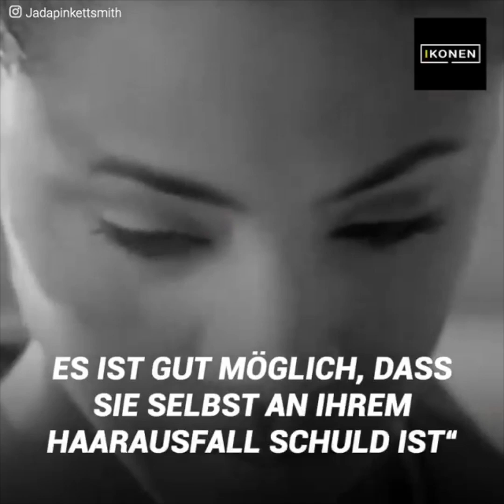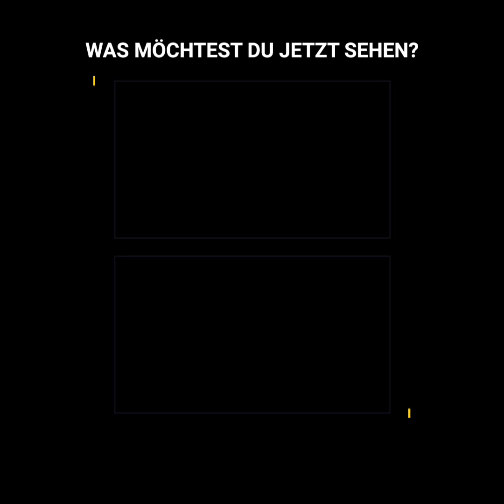Jada Pinkett und die dunkle Vergangenheit, über die sie erst jetzt reden kann